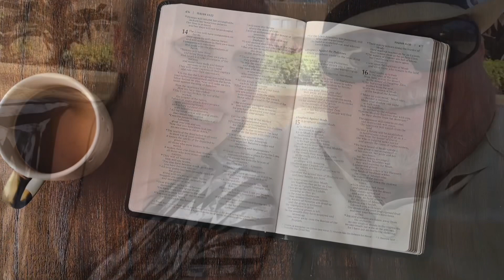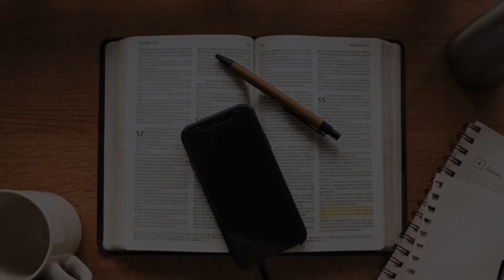Salvation = The Christmas Story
There are so many great messages found within the story of Christmas. Although each of these themes is important there is one that we must recognize and receive as a wonderful gift from God the Father. That is salvation.
It is also important that we understand that God did not only give us the gift of His Son to save us FROM something but to save us FOR something.
Listen to today’s message in order to learn more about this wonderful gift of God.